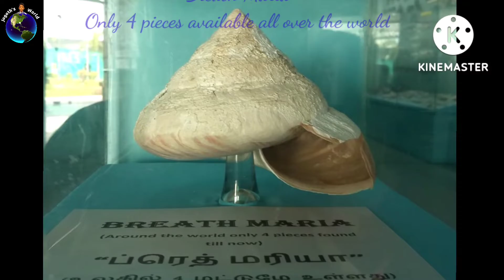Seashell Museum at Mahabalipuram| Largest sea shell collections| Must watch!!!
Largest sea shell museum at Mahabalipuram